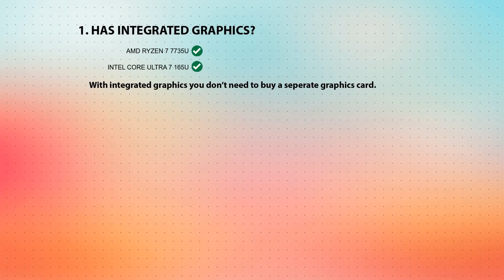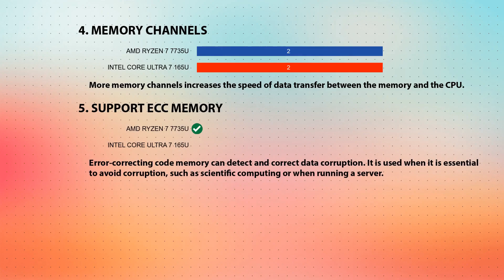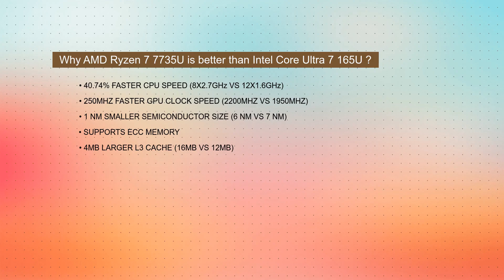AMD Ryzen 7 7735U vs INTEL Core Ultra 7 165U Technical Comparison